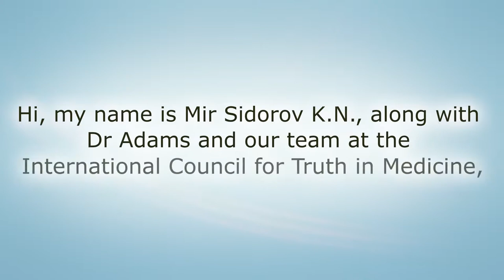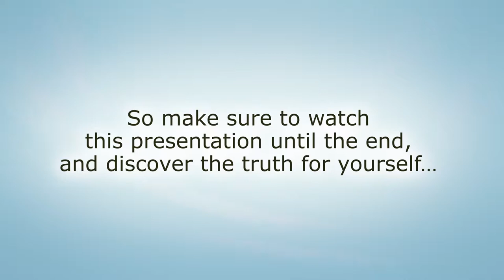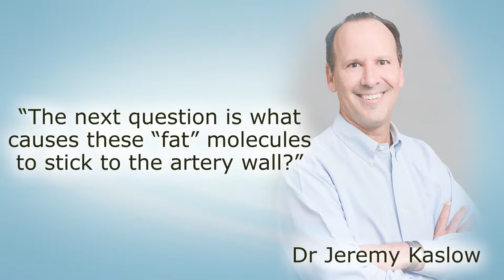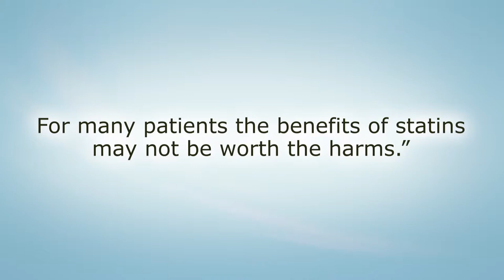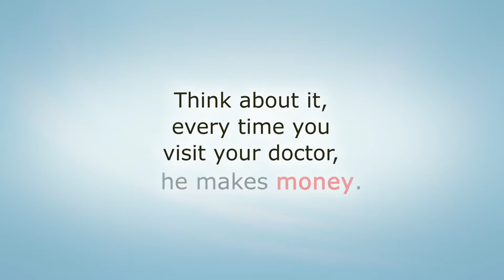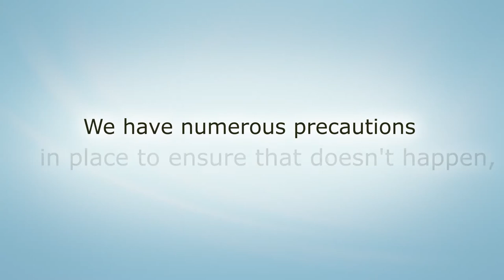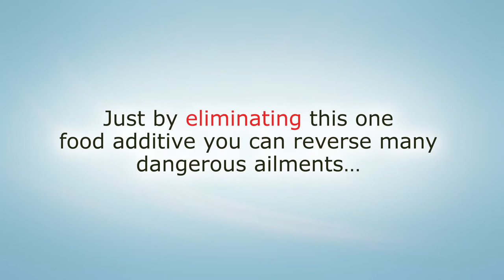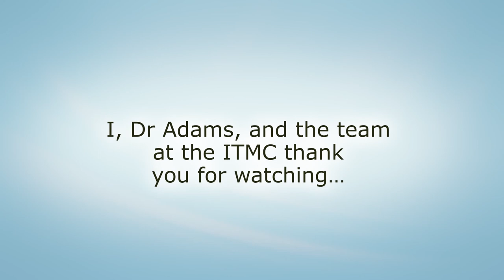The cure for heart disease is more effective than ever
Treatments for heart disease are more effective than ever, follow us if ineffective will be refunded
Please visit the following link for more information on the products:
Heart Disease Breakthrough !
Countless studies from scientists and doctors all over the world have proven that you can live longer while melting away artery plaque, strengthening the heart, normalizing blood pressure and cholesterol levels, losing extra weight, healing your cells and organs, healing your arteries and blood vessels, and creating amazing health within your body.
What you are about to discover might shock you.